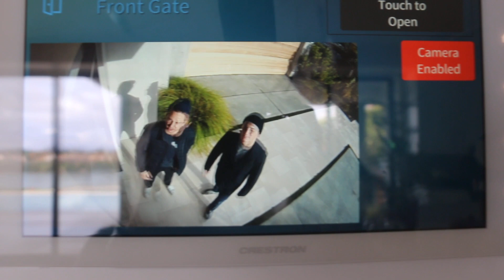home alone holiday rally